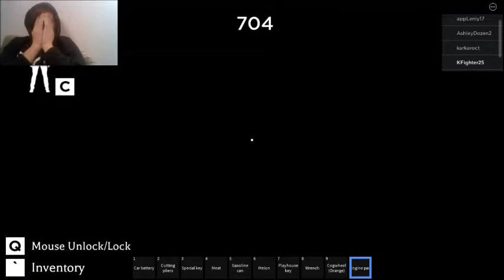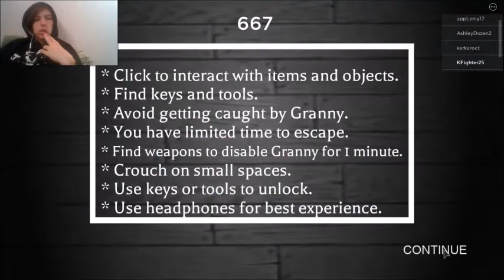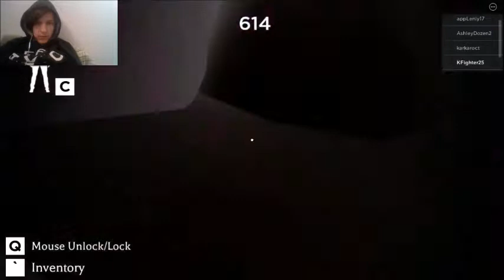You Guys Ask Me Questions While Typical Thieves and I Face Granny in Roblox!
I've faced Granny before, but what about facing her in Roblox? But don't worry, I've got a friend...
TIMESTAMPS:
0:00 - Intro
2:30 - Gameplay
20:11 - End

(NOTE: THIS IS A CHANCE FOR YOU TO ASK ME QUESTIONS YOU MIGHT HAVE. EVEN IF THE PREMIERE IS LONG OVER, ASK ME THEM!)